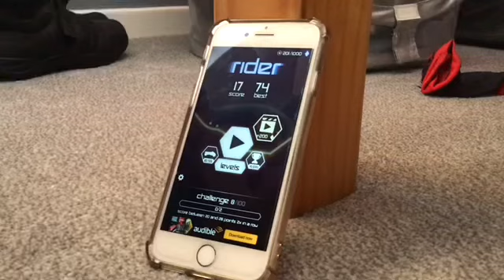Sonic the Hedgehog the Movie REMASTERED